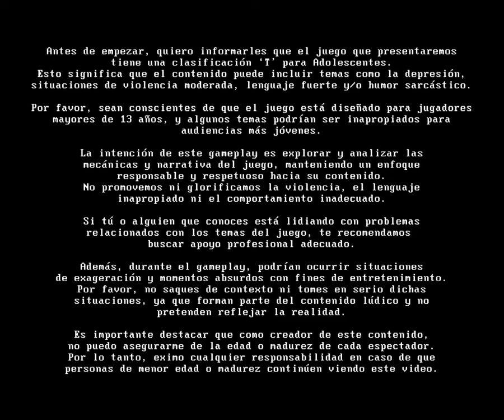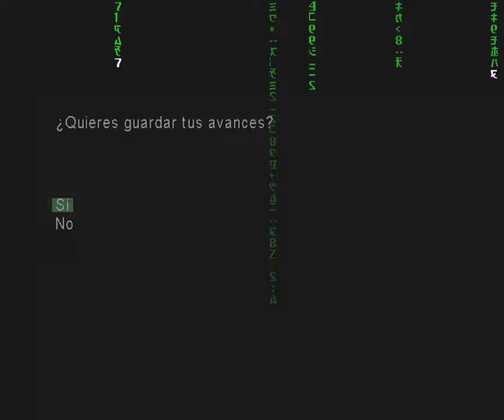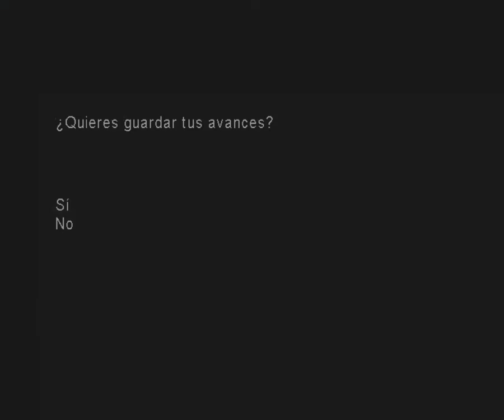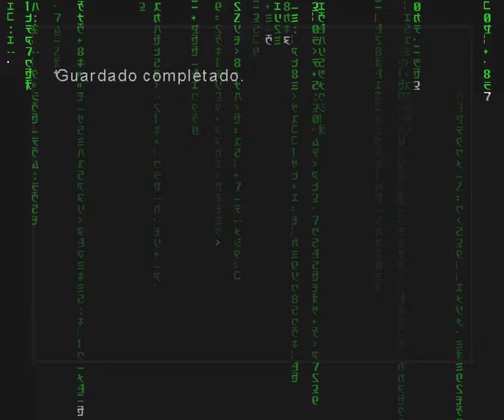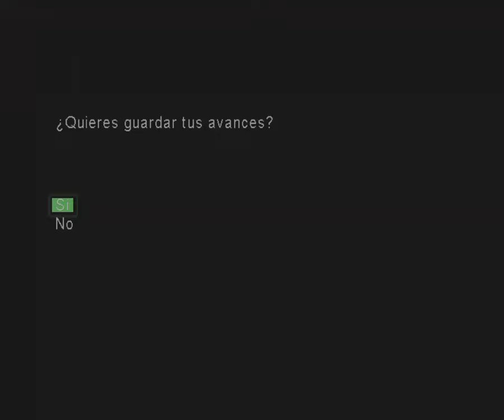Enfrentandome a los "exiliados" de la Matrix // EnterTheMatrix // #4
Spoiler: 🧐 ¿por que gimen tan raro?
Videos nuevos cada dos días aproximadamente...

Datos Tecnicos:
-Notebook: Victus HP Laptop ( i7 )
-Microfono: Samsung A23
-Capturadora: Xbox Game Bar Ver. 7.124